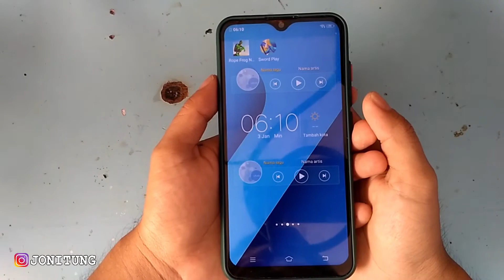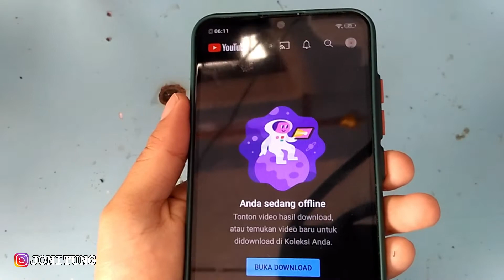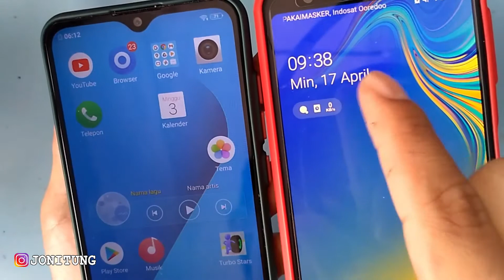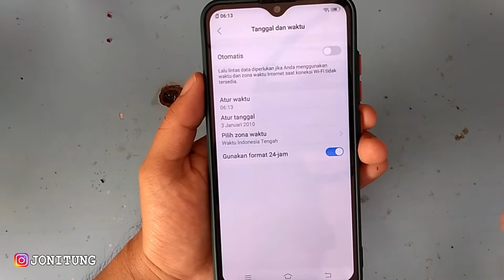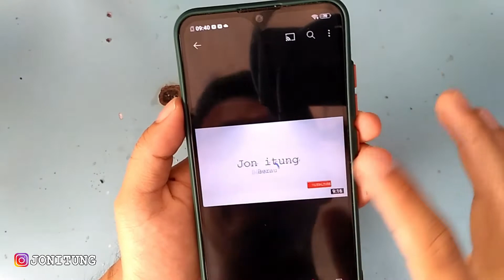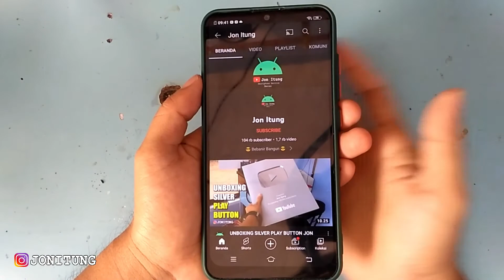Solusi HP Tidak Bisa Akses Internet Karena Settingan Waktu Tidak Tepat (VIVO Y91C 1820)